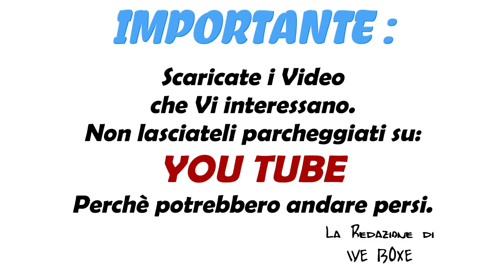TUMANI vs CIRILLO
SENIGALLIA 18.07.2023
-Referee: Sauro Di Clementi